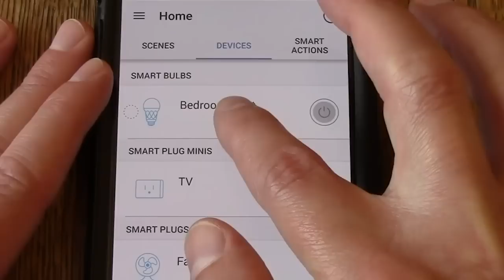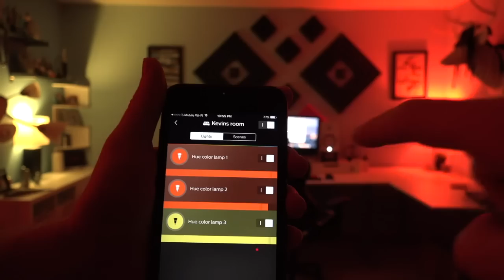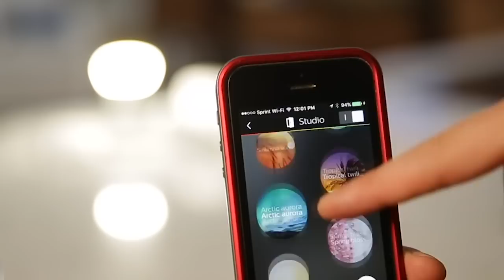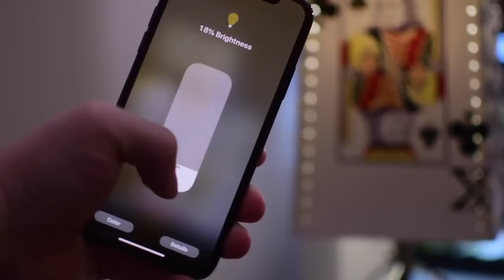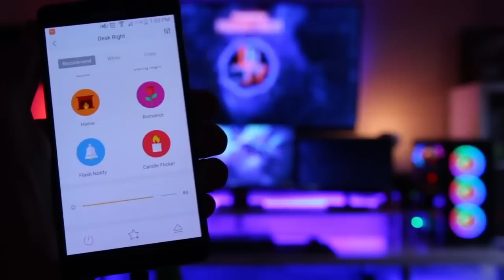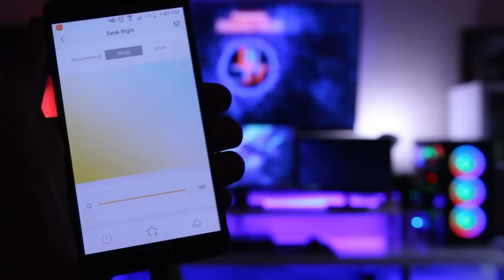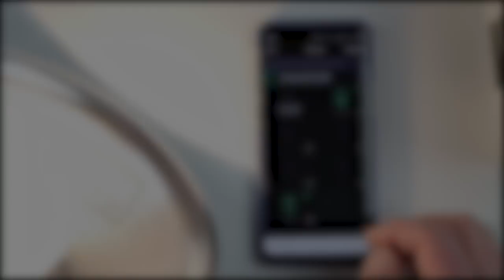TOP5 : MEILLEURE AMPOULE CONNECTÉE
Pour vous aider à choisir la meilleure sorbetière, nous avons analysé les produits les plus populaires du marché et nous en avons extrait les meilleurs, sur base de leur rapport qualité/prix. Pour cela, nous avons fait attention à ce que chaque sorbetière reprise dans notre top5 soit résistante, durable et fonctionnelle.